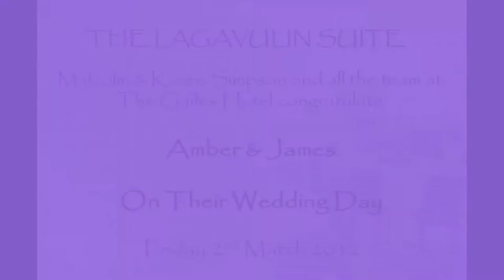Amber and James Wedding.wmv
James and Amber Cully Wedding
Gailes Hotel Irvine